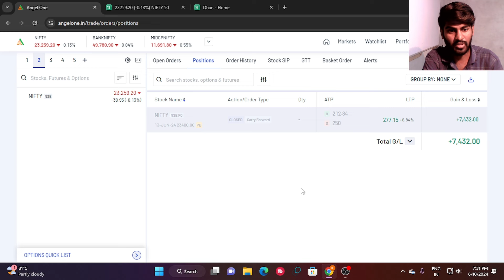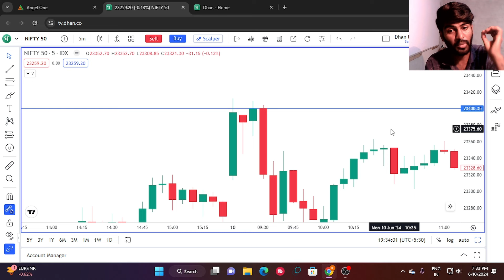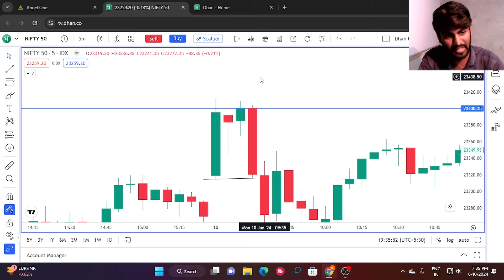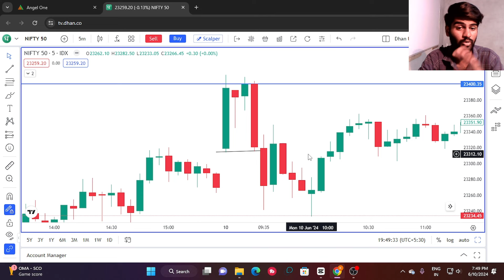Trading se daily paisa kaise kamaye | Regular Income from Stock Market | Make Money from Trading?